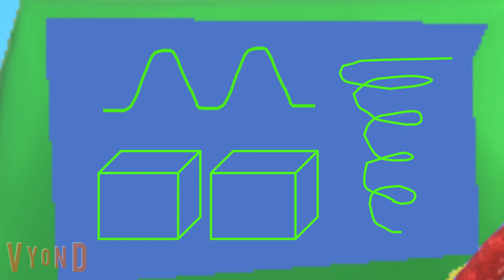the adventures of chibi usa and saucer: s2 ep 34: miranda's solo mission: part 9